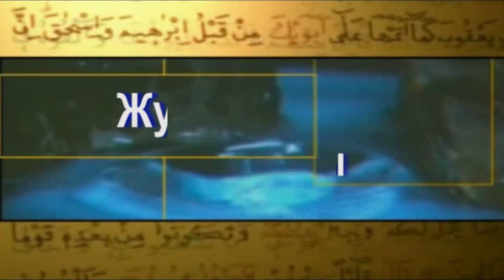Жума баяны №58 Абдылда Исманов 28 11 2014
Ыйманыбыз бекем болсун